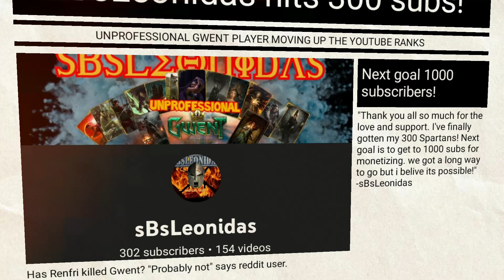Machine gun Johnny and the Waylay Gang | UnPro Gwent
Machine gun Johnny and the Waylay Gang!Johnny teams up with Vernossiel and Simlas for infinite waylay spam point slams. The ultimate Gangster simulator in Gwent.

00:00 EPIC INTRO
02:47 Deck guide
14:17 Game 1 VS Nilfgaard, Double Philippe
31:08 Game 2 VS Syndicate, Mega poison
43:24 Game 3 VS Nilfgaard, Enslave 6
59:36 Game 4 VS Nilfgaard, Cultists Ball
1:12:03 Game 5 VS Scoia'tael, Dwarf Elf hybrid

OFFICIAL GWENT PARTNER